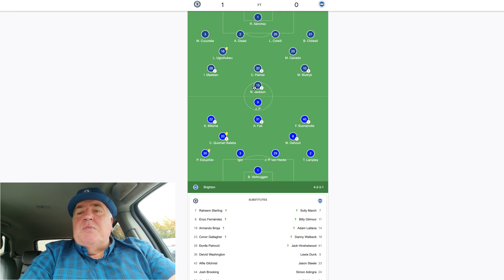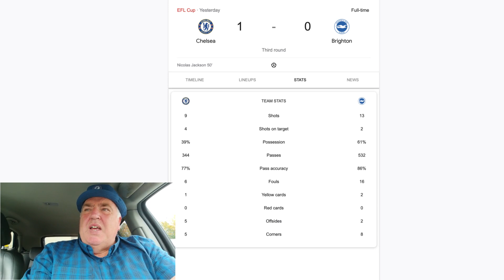Chelsea 1 v Brighton 0 - A WIN AT LAST ! Have We Found A New Star ? Carabao Cup - 2023/24 Season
My review of last night's Carabao Cup win over Brighton and Hove Albion, at the Bridge.

What will it do for our confidence?

We did we learn?

Many thanks and UTC !